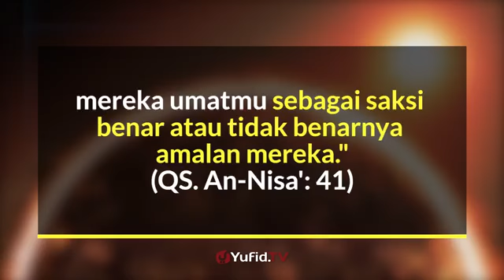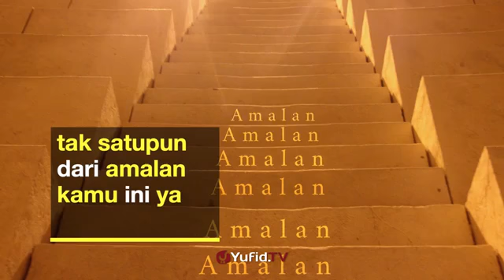Kisah Duka di Padang Mahsar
Sumber: Yufid TV